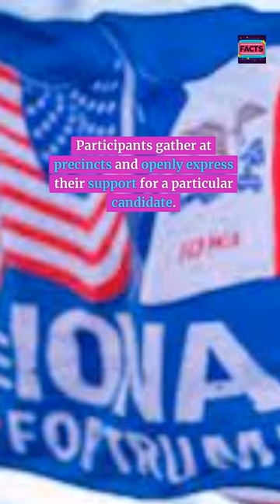🗳️ Unveiling the Iowa Caucus | Short Political Insight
Dive into the heart of American politics with our concise video on the Iowa Caucus. As the first major electoral event in the presidential nomination process, the Iowa Caucus plays a pivotal role in shaping the political landscape.

🔍 In this short but informative video, we break down the significance of the Iowa Caucus, its history, and its impact on presidential elections. Explore the unique caucus system, its traditions, and the role it plays in narrowing down the field of candidates.

📈 Key Points Covered:

Historical background of the Iowa Caucus
The caucus process and its significance
Notable moments and surprises from past caucuses
The influence of the Iowa Caucus on national politics
🎥 Join us as we unravel the complexities and importance of the Iowa Caucus in American democracy. Whether you're a political enthusiast or just curious about the electoral process, this video provides a quick and insightful overview.